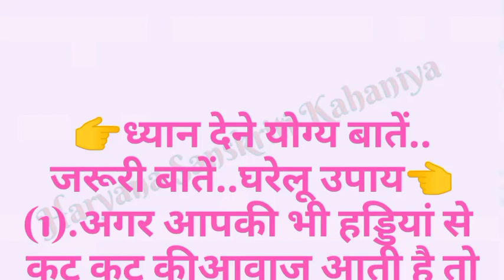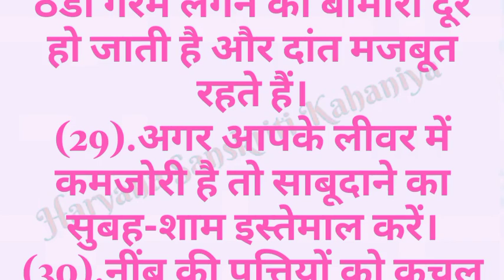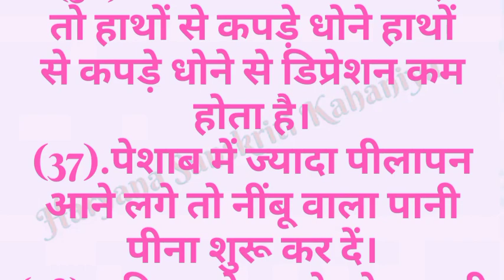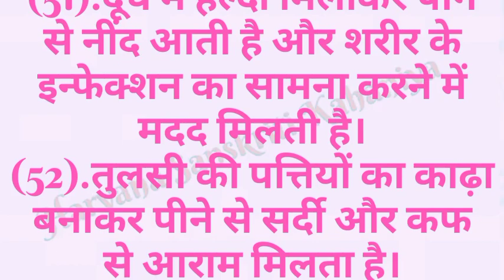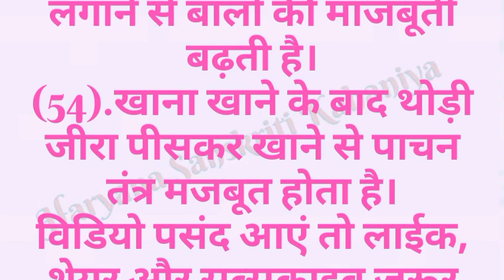ध्यान देने योग्य बातें..जरूरी बातें..घरेलू उपाय...नानी -दादी के नुस्खे..